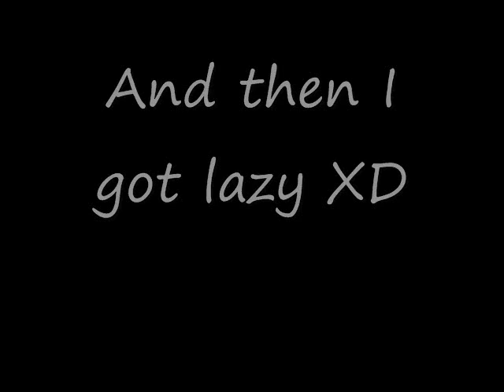Can't stand it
Jay + Joy